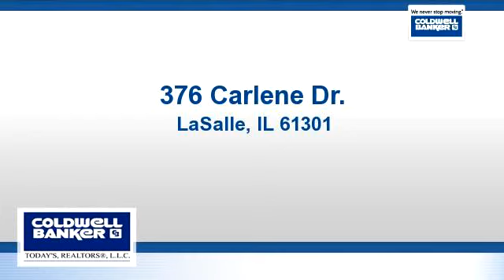Lots And Land for sale - 376 Carlene Dr., LaSalle, IL 61301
All city amenities in one of LaSalle's newest subdivisions. Easy access to Interstate 80 and Interstate 39. Within 5 minutes of the Peru Mall and the new Rotary Park.$10,000 rebate if home is constructed within 12 months

Bedrooms: 0
Bathrooms: 0
Square Feet: 0
Price: $29,500

04/15/2016 04:55:02 pm

Last modified: